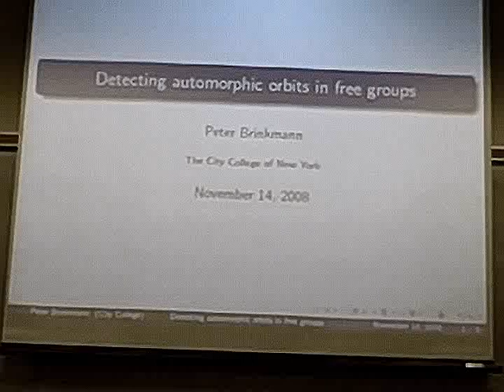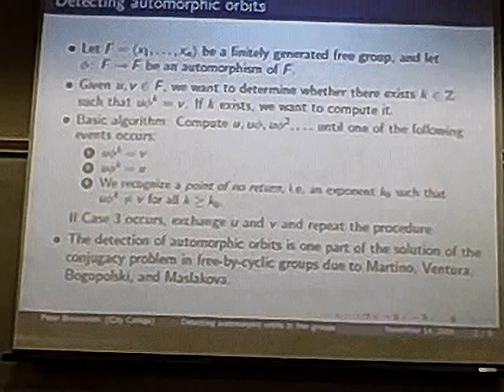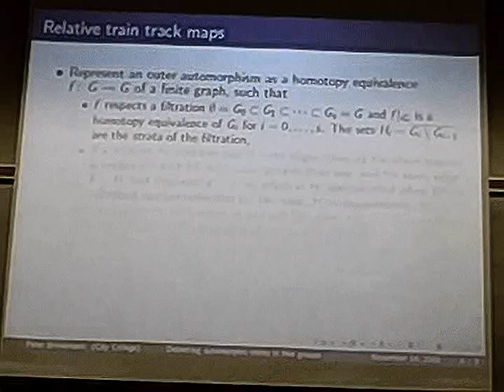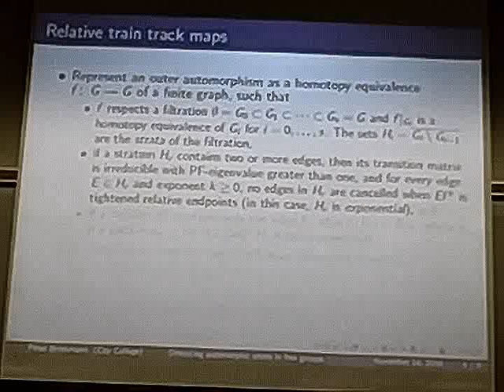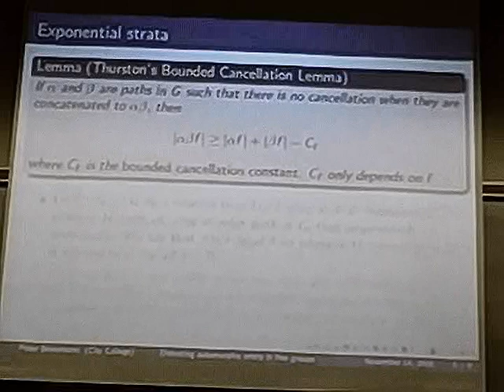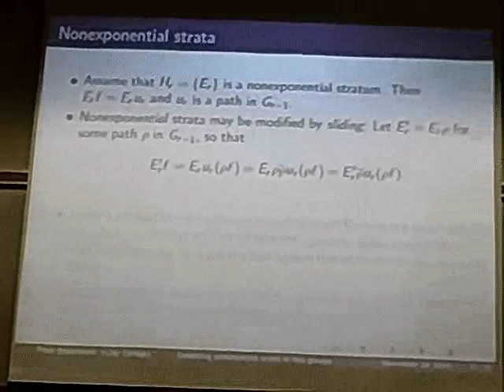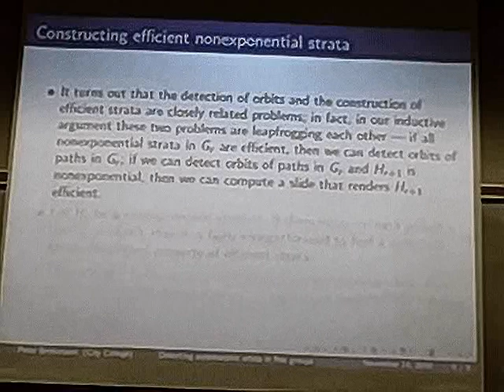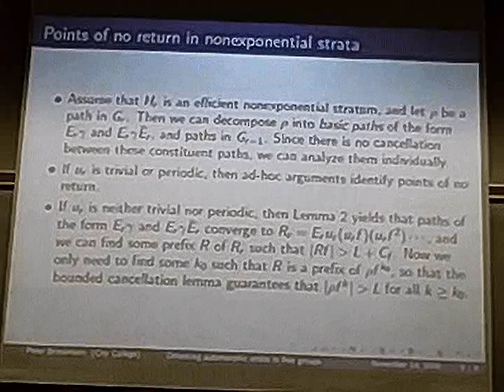Detecting automorphic orbits in free groups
Speaker:  Dr. Peter Brinkmann

Abstract:
I will present an effective algorithm for detecting automorphic orbits in free groups, as well as a number of algorithmic improvements of train tracks for free group automorphisms.

Sorry for the image quality of this video, but it was one of the first one we made. Many people have requested that  the sharpness be enhanced, which I have done in this version; the quality is still  sub par.